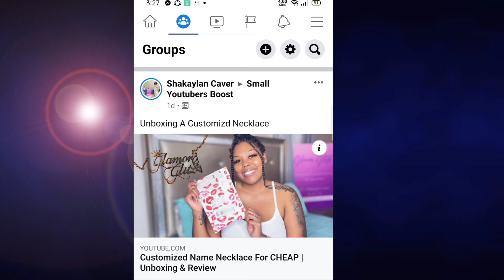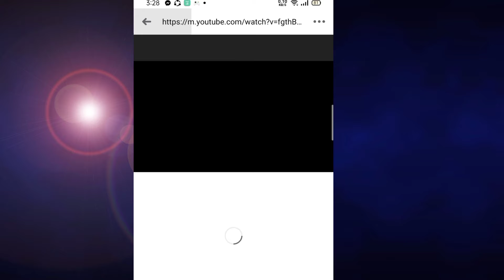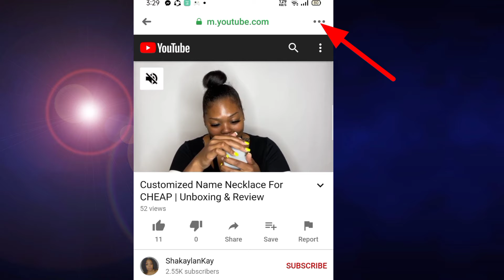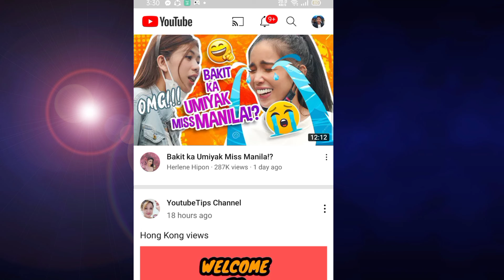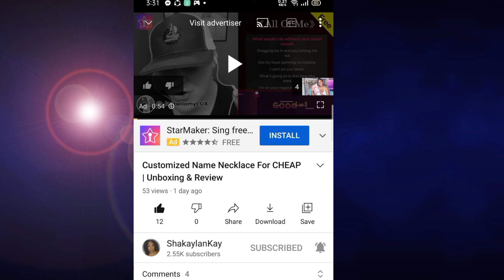PAANO MAG SUBSCRIBE,LIKE, COMMENT SA FACEBOOK||kuya toper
Sorry for using this YouTube channel!